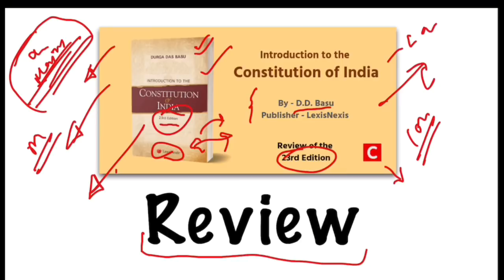D. D. Basu - 23rd edition review